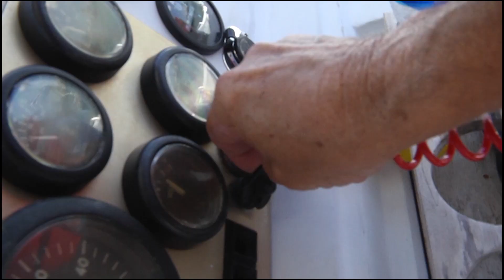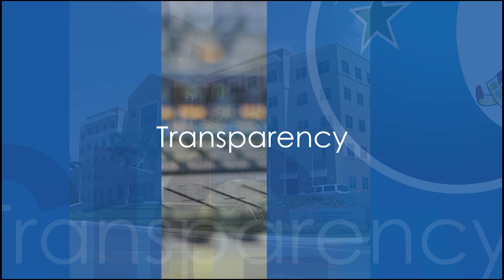CIGTV News Update 1597 August 12 2019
A DELEGATION MADE UP OF GOVERNMENT OFFICIALS, DEPARTMENT OF AGRICULTURE STAFF AND LOCAl FARMERS ATTENDED THE 67 TH ANNUAL DENBIGH AGRICULTURAL, INDUSTRIAL AND FOOD SHOW HELD IN JAMAICA
RECENTLY.
Miss Cayman Islands Universe motorcade.
SATURDAY NIGHT LIVE HELD DOWNTOWN.